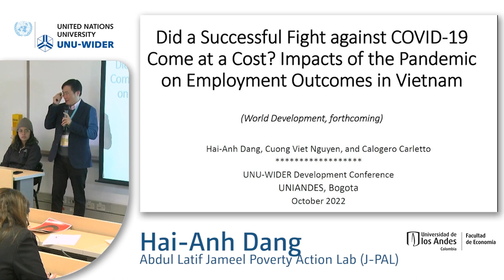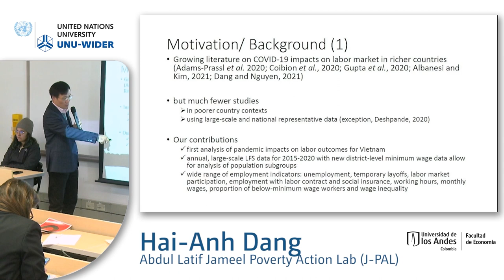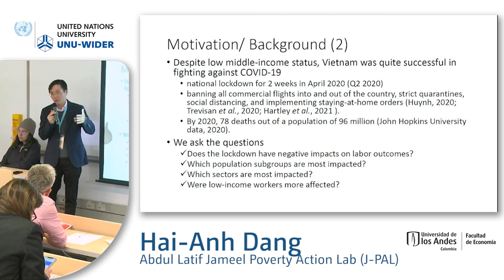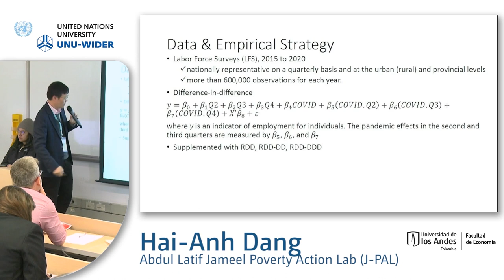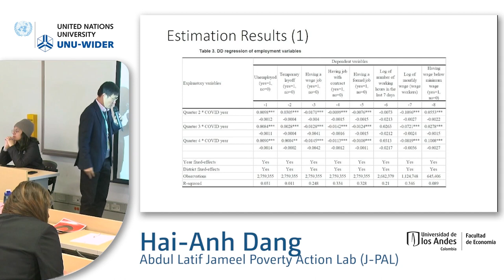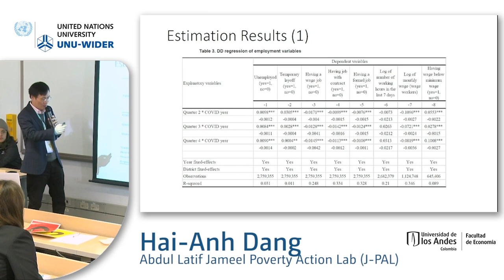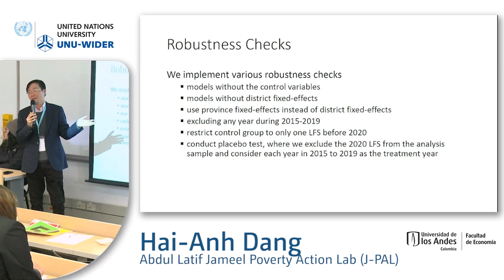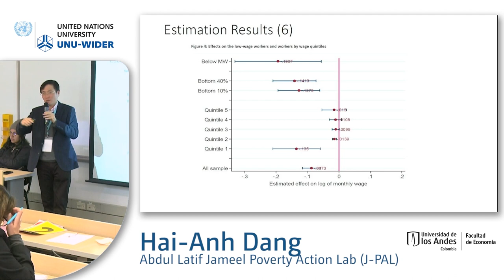8.3 COVID-19 - Hai-Anh Dang